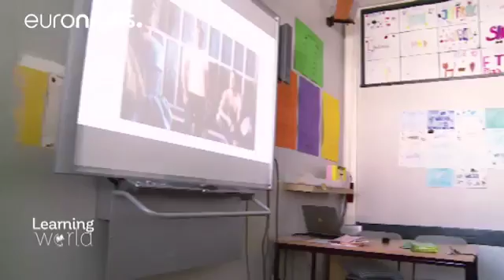Classement des écoles quelle pertinence learning world